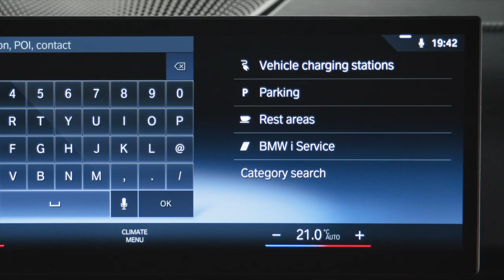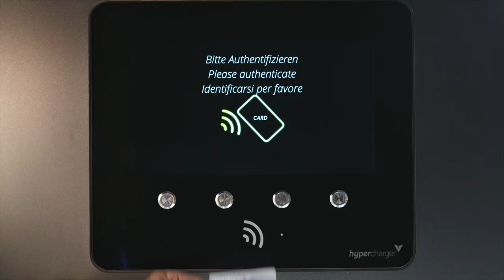Öffentliches Laden mit BMW Charging // BMW How-To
Power up! Lade Deinen Plug-in Hybrid oder vollelektrischen BMW
immer und überall mit BMW Charging.

BMW i4 M50: Stromverbrauch in kWh/100 km: - (NEFZ) / 22,5-18,1 (WLTP); Elektrische Reichweite (WLTP) in km: 414-519

Offizielle Angaben zu Kraftstoffverbrauch und CO2-Emissionen wurden nach dem vorgeschriebenen Messverfahren ermittelt und entsprechen der VO (EU) 715/2007 in der jeweils geltenden Fassung. WLTP-Angaben berücksichtigen bei Spannbreiten jegliche Sonderausstattung. Für seit 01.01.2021 neu typgeprüfte Fahrzeuge existieren die offiziellen Angaben nur noch nach WLTP. Zudem entfallen laut EU-Verordnung 2022/195 ab 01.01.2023 in den EG-Übereinstimmungsbescheinigungen die NEFZ-Werte. Weitere Informationen zu den Messverfahren WLTP und NEFZ finden Sie
Weitere Informationen zum offiziellen Kraftstoffverbrauch und den offiziellen spezifischen CO2-Emissionen neuer Personenkraftwagen können dem „Leitfaden über den Kraftstoffverbrauch, die CO2-Emissionen und den Stromverbrauch neuer Personenkraftwagen“ entnommen werden, der an allen Verkaufsstellen, bei der Deutschen Automobil Treuhand GmbH (DAT), Hellmuth-Hirth-Str. unentgeltlich erhältlich ist. (Stand Januar 2023)